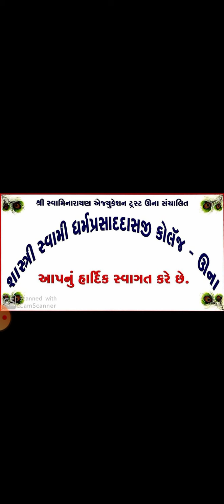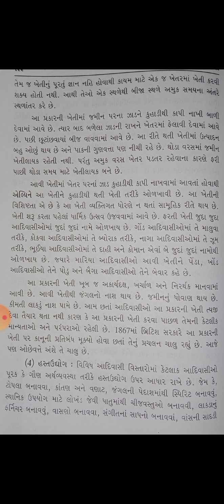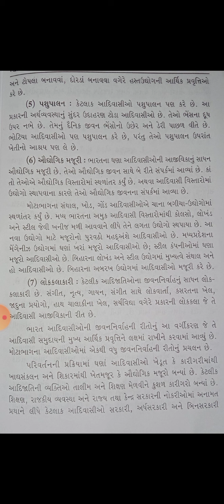FyBa Sem2 સમાજશાસ્ત્ર પેપર 4,યુનિટ 4 મુખ્ય પોઇન્ટ 5 આદિવાસીઓની જીવન નિર્વાહ ની રીતો